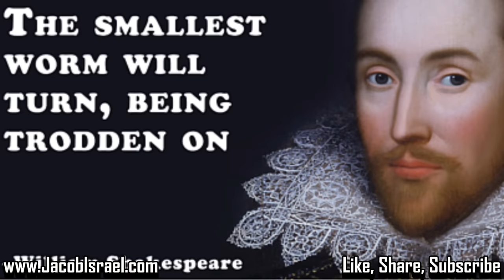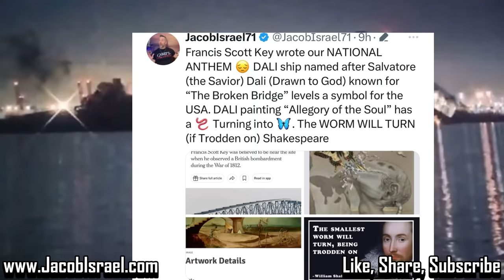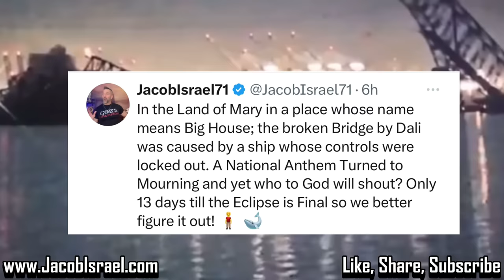SOMETHING STRANGE about the BALTIMORE BRIDGE COLLAPSE!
This is MERELY SPECULATION! Meant for Entertainment & Spiritual Encouragement. Just a Bunch of Coincidence the mind of an Author is inspired to share. It's not proof of anything, I have no inside information, just the fiction writer in me.

Be Truly Free - Try 50 LOADS of Toxic free Laundry Detergent FREE
- use CODE - JACOB for free stuff